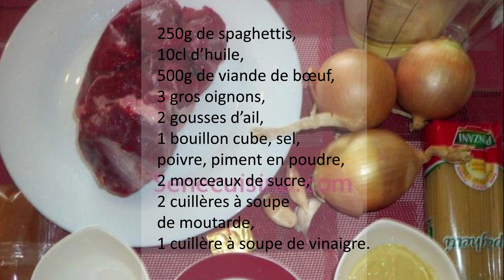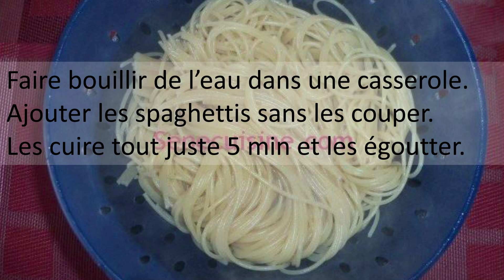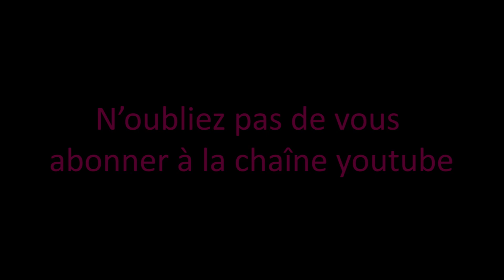Recette sénégalaise des Spaghettis à la viande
Recette du Sénégal, cuisines du monde, recette à base de pâtes, spaghettis à la viande de boeuf, spaghettis boeuf

Ingrédients:
250g de spaghettis, 10cl d’huile, 500g de viande de boeuf, 3 gros oignons (ou 5 petits), 2 gousses d’ail, 1 bouillon cube, sel, poivre, piment en poudre, 2 morceaux de sucre, 2 cuillères à soupe de moutarde, 1 cuillère à soupe de vinaigre.

Préparation:
Commencer par laver et découper la viande en très petits morceaux.
Mettre dans une marmite et cuire 10 min environ le temps que l’eau s’évapore complètement.
Quand l’eau s’est évaporée, ajouter l’huile et laisser colorer la viande 5 min en remuant de temps en temps.
Ajouter ensuite les oignons hachés et l’ail émincé ainsi que la moutarde, le poivre, une pincée de piment et le bouillon cube écrasé.
Bien mélanger et laisser dorer 5 min. Veiller à remuer de temps en temps afin que ça ne colle pas.
Ajouter ensuite 0.75 L d’eau ainsi que le vinaigre, le sucre et un peu de sel.

Mélanger et laisser cuire 20 min à feu moyen.

Pendant ce temps, faire chauffer de l’eau dans une casserole (beaucoup d’eau!). Quand l’eau est bien bouillante, ajouter les spaghettis sans les couper.

Cuire les pâtes juste 5 min et les égoutter. Elles ne doivent pas être tout à fait cuites.

Rajouter les spaghettis à la sauce. Mélanger délicatement pour ne pas les casser et cuire 10 min à feu très doux.
Les spaghettis à la viande sont prêts.